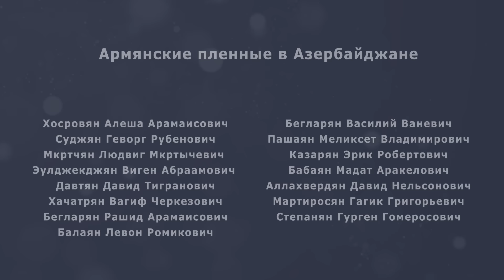Церковь против Пашиняна: протест есть, повестки нет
Главная тема выпуска Итогов недели – протестное движение “Тавуш во имя родины”, инициированное Армянской Апостольской Церковью. Шествие под предводительством предстоятеля Тавушской епархии ААЦ архиепископа Баграта Галстаняна 9 мая планирует общенациональный митинг на Площади Республики Еревана. Стелла Меграбекян и Аршалуйс Мгдесян обсуждают   давно назревавшие разногласия между церковью и властью и шансы нового движения.